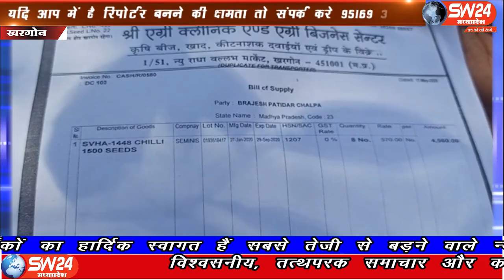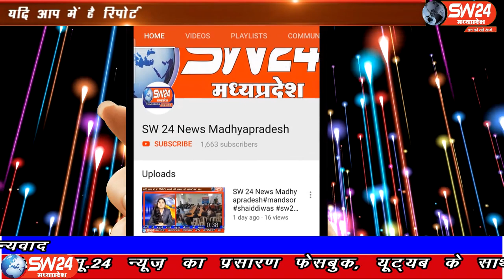SW 24 News Madhyapradesh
खरगोन जिले में खराब मिर्च बीज बोने से एक गाँव के किसानो की फसल पूरी तरह चैपट हो गयी बताया जा रहा है की गुणवत्ता हिन बीज बोने से फसल नष्ट हुयी है। खरगोन से अजय तिवारी की रिपोर्ट